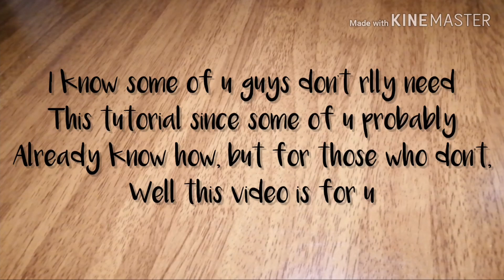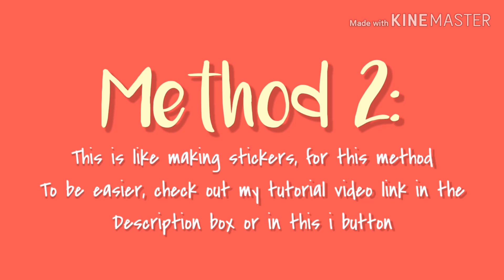How to make a DIY Aesthetic phone case✨// Tutorial // Maria Elisabeth Evasco🤠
Hey there ppl in quarantine!
And for today's video, im gonna be showing and teaching you guys a simple way on how to make a DIY Aesthetic phone case 📱you can do during quarantine.🏡
I know some of u don't need this since yall probably already know how, but for thos who don't, this video is for u.

So, that's all i have to say, stay safe and drink yo waterz :)).🍒✨